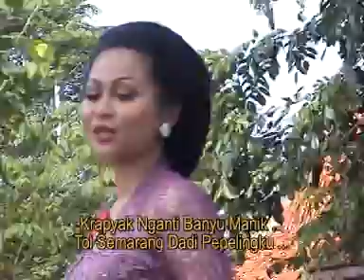Tol Semarang vocal Nurhana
Monggo kangge kang pingin mirengke campursari Tol Semarang ingkang vokale Nurhana